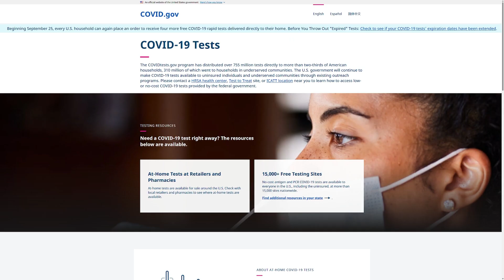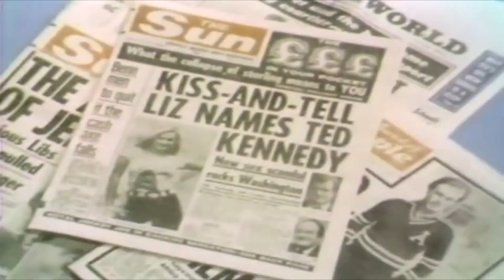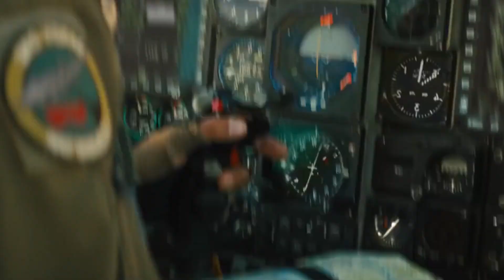🚨Biden’s $600M ‘free’ tests, 500K Venezuelan work permits, Murdoch retires, Kamala | Newsbytes #50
Today on Newsbytes: Biden ordering more ‘free’ tests, granting protected status to 500K illegal Venezuelans, past and present views on migrants, Murdoch retiring from his media empire, Harris' economy remarks, and Gen. Brown becoming the next Joint Chiefs chairman.